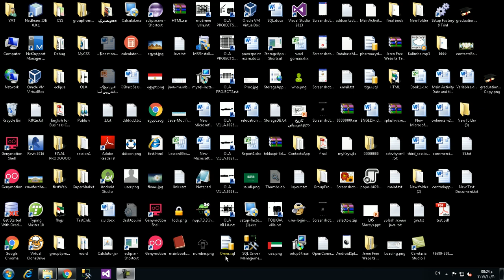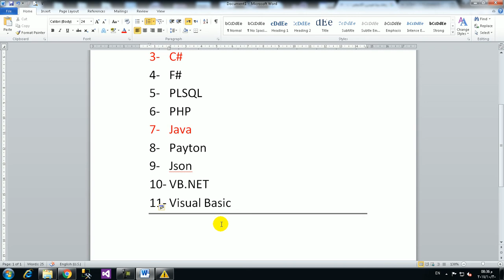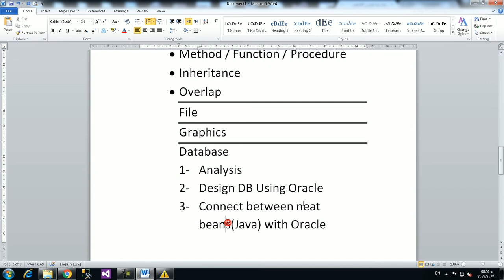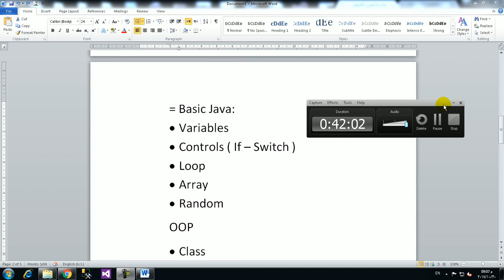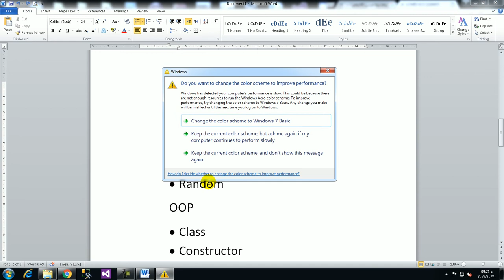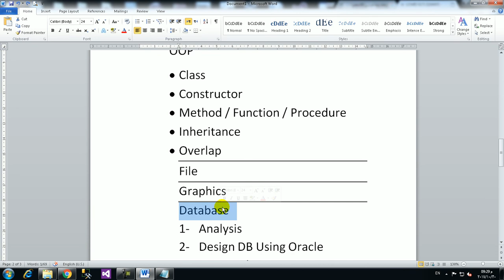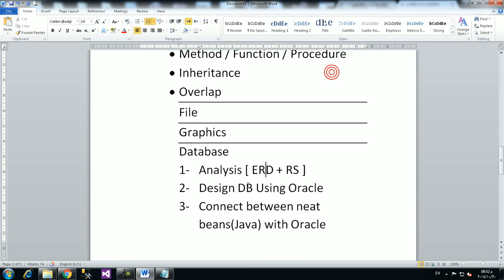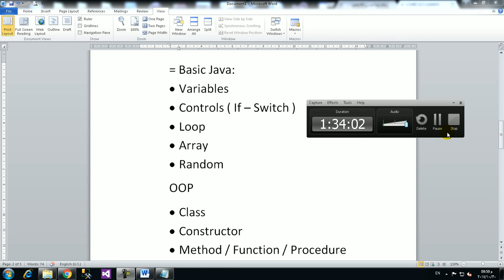1 Introduction + Overview